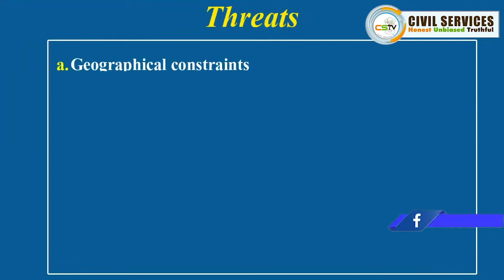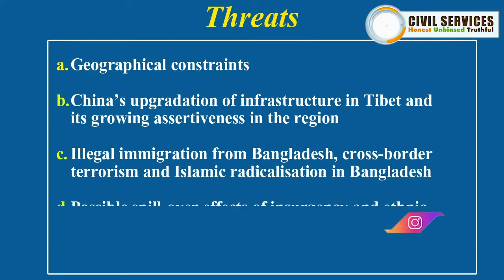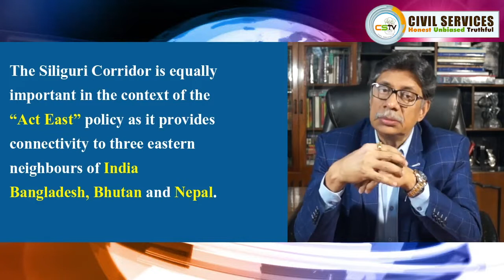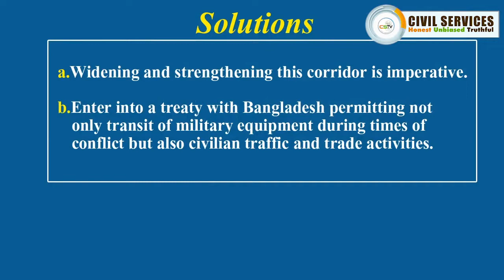Siliguri Corridor - The Chicken Neck | CSTV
The Siliguri Corridor (also known as the Chicken's Neck) is a narrow stretch of land of about 22 kilometres (14 mi) width, located in the Indian state of West Bengal, that connects India 's northeastern states to the rest of India, with the countries of Nepal and Bangladesh lying on either side of the corridor.
The significance of Siliguri corridor?
Why at this point it became even more important?
Affect on the defense activity?
Emerging Nepal issue, safety of Bhutan and role of China and Bangladesh and solutions for India and many more such questions answered by Shri. K Siddhartha.